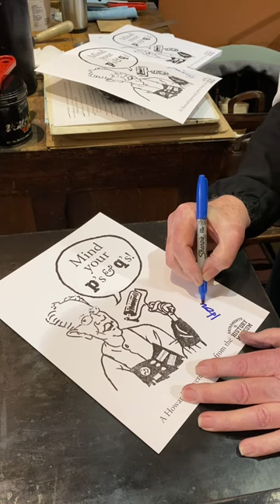Letterpress printing impressions of Howard with the 10x15 Chandler & Price jobbing press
We do not post videos often with our 10x15 Chandler & Price Gordon-style jobbing press, but when we do film, sometimes it can be an undertaking (especially when someone has a leaf blower outside the museum). For this press run, Howard is using black rubber base ink to print a large photo engraving of himself and his favorite letterpress saying, “Mind your p’s & q’s.”

In this video, Howard shows inking of the press, printing a couple impressions, and autographing the finished prints that are now available in our store and website.

For those wondering, this is the standard way to apply ink to make sure an even layer of ink is on the ink disk and rollers. Once an even layer is established, then the form is placed on the bed of the printing press and printing can commence. We wish we could have filmed more of the printing but this print is a little too large to print the standard way while foot treadling the press. Forty prints were made from this press run.